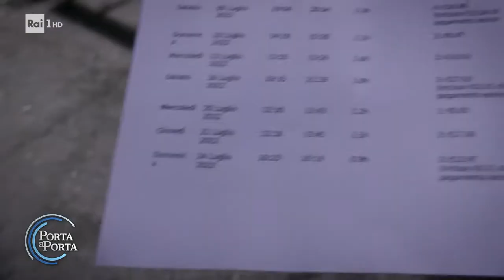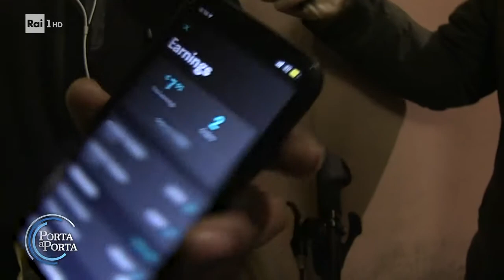Vita da rider - Porta a porta 01/03/2023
- Non tutti i rider scelgono di fare i rider: spesso non hanno altre alternative e quindi consegnano cibo in bici.